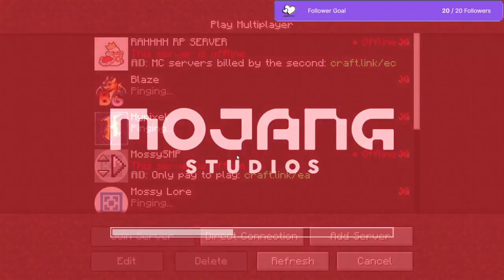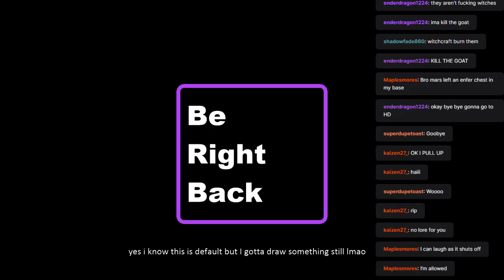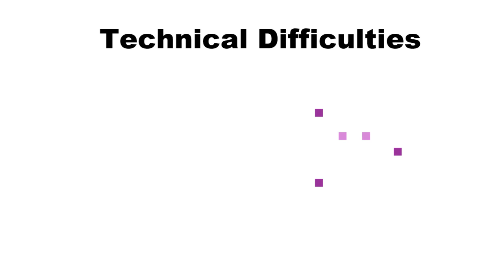MossySMP VODs: The Fountain.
A lot happened today. The fountain is gone, meaning the gods shouldn't be able to come back. Cicada is on our side. He turned from the gods.

I have to keep my eyes open. Arris, the owner of the mushroom house, I'll keep my eye on him too.

I'll be writing my findings in my journals.

This was meant to be my safe place.

I can't let them get here too.

...it's not already too late, right..?

The link to the MossySMP application form, if you wish to join the server, is below! There is limited space, so if your application isn't accepted, that's why.